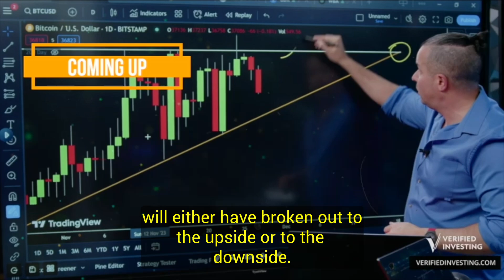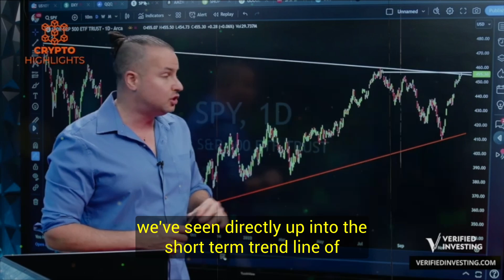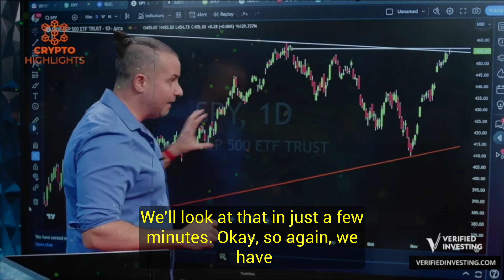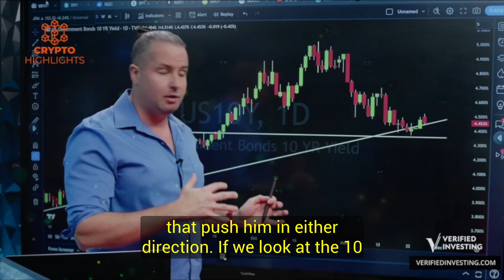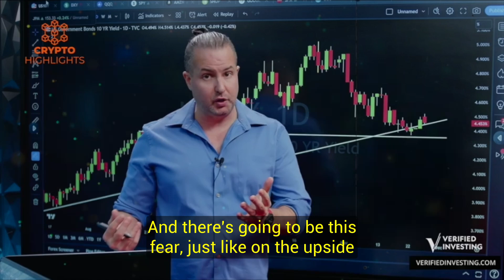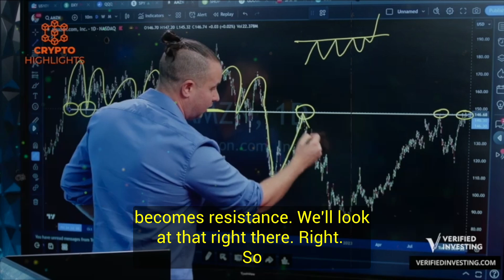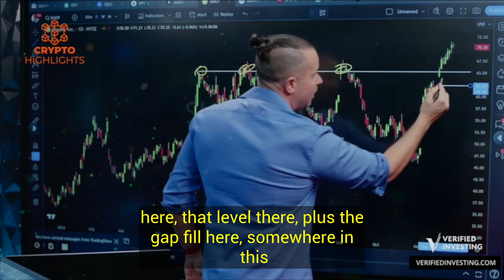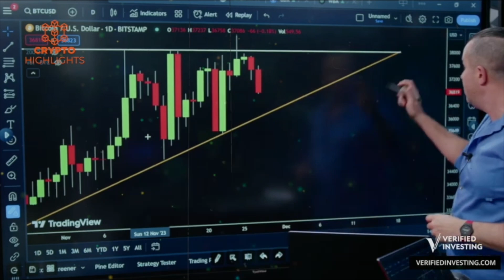Crazy Bitcoin Breakout On Its Way. Gareth Soloway Crypto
Crazy Bitcoin Breakout On Its Way. Gareth Soloway Crypto Bitcoin News Bitcoin Crash Crypto News

 Greetings, everyone! We have the honor of hosting Gareth Soloway, a distinguished guest who delves into historical data, current credit card information, spending trends, and interest rates to make insightful predictions about the stock market. As a master trader and analyst, Soloway also covers topics such as the US Dollar, chart pivot points, and crucial support and resistance levels in Bitcoin. His analysis highlights an imminent potential in Bitcoin that many analysts and retail traders seem to overlook, as Soloway meticulously dissects the prevailing market